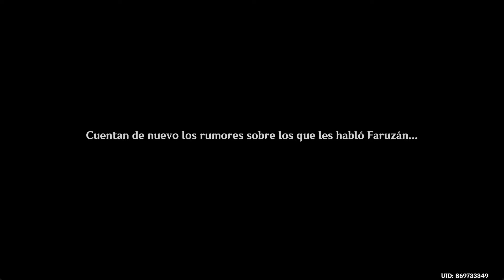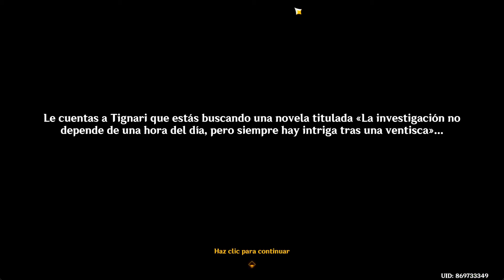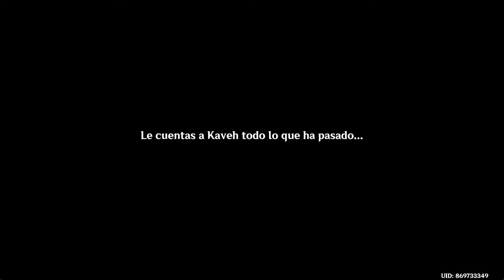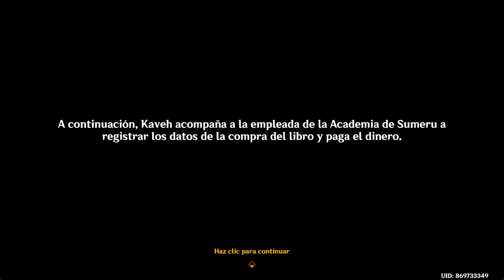✨ UN MISTERIO ENTRE LINEAS ( VERANO, DRAGON, UN REINO ) MISION DE MUNDO | GENSHIN IMPACT 4.8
Hoy tenemos la misión de mundo, un misterio entre líneas, misión de mundo de genshin impact 4.8